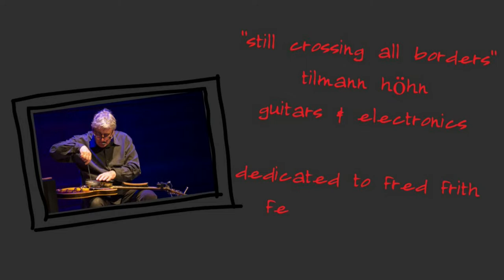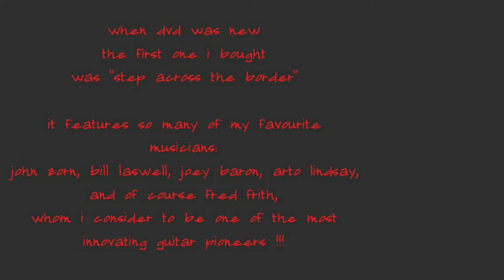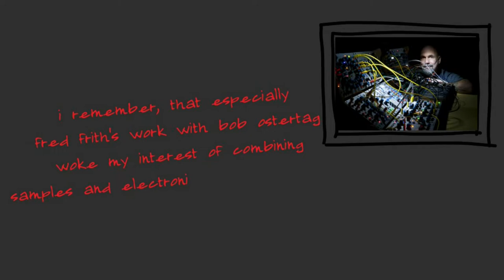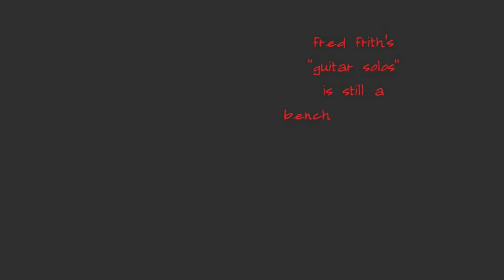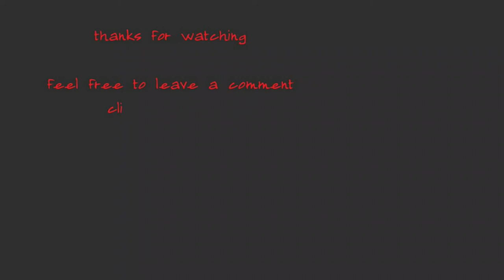🎸 Tilmann Höhn | "Still crossing all borders" Hommage to Fred Frith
Fred Frith ist auch so ein Gitarrist, der mir als junger Gitarrist viele Möglichkeiten, was man mit einer Gitarre so alles anstellen kann, eröffnet hat. Seine Platte " Guitar Solos" ist bis heute ein Meilenstein für mich in Sachen "Guitar Abuse". "Step across the border" war die erste DVD die ich mir gekauft habe, als DVDs neu waren. Vor allem aber empfand ich das gesamte Umfeld um John Zorn, Fred Frith oder auch Bill Laswell damals als extrem bereichernd und befreiend, als sich erste Ermüdungserscheinungen bei mir zeigten, was das Konservative im Jazz mitunter begleitet. Bob Ostertag war auch in diesem Umfeld ein starker Einfluss was Sampler und Elektronik in Verbindung mit Gitarren betrifft.
Deshalb hier zum Anlass von Fred Frith's Geburtstag hier eine kleine Improvisation mit 2 Gitarren, ein paar Präparationen und Elektronik.

Fred Frith is also one of those guitarists who, as a young guitarist, gave me a lot of possibilities of what you can do with a guitar. His record "Guitar Solos" is still a milestone for me in terms of "Guitar Abuse". "Step across the border" was the first DVD I bought when DVDs were new. Above all, however, I found the entire environment around John Zorn, Fred Frith and Bill Laswell to be extremely enriching and liberating when I began to show signs of fatigue, which sometimes accompanies the conservative in jazz. Bob Ostertag was also a strong influence in this environment when it comes to samplers and electronics in connection with guitars.
Therefore, on the occasion of Fred Frith's birthday, here is a little improvisation with 2 guitars, a few preparations and electronics.

Betrete meine Magic world of Music, hier findest du Ausschnitte meiner Konzerte, spezielle Fan-Videos, pre-views und Gitarren-Highlights.